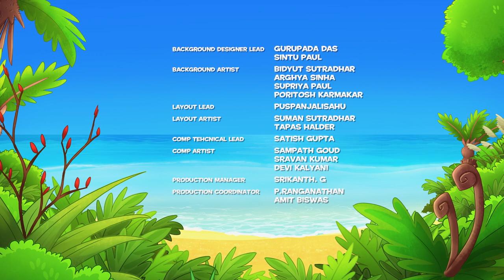Darwin and Newts | Hiding and Seeking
Wapiti challenges Darwin and Newts to learn about how some creatures use camouflage before he lets them play hide and seek with him.